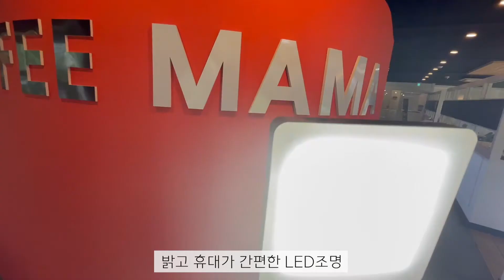캠핑,차박에서 쓰기좋은 LED 조명 - 호루스벤누 V8016 충전식 LED 캠핑등 조명 스탠드포함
친구와 함께 연인과 함께 가고픈 캠핑,차박여행

생각보다 조명이 필요한 경우가 많은데요

오늘은 휴대가 쉽고 각도조절이 편리한 LED조명을 소개해드릴게요

문의
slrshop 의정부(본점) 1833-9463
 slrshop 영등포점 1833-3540